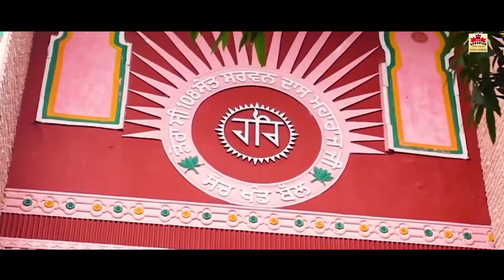jhuk jhuk ke Jinna nhi || singer -:B-jassal || Canadian folk empire &Pargat sidhana Canada present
Song-: jhuk jhuk ke jina nhi
Singer-:B-jassal
Director-:Malkit Singh, Nachatter Goniana
D.O.P-: naresh Paul
Spl Thanks-:Nikka singer ,manish ,Gagan sondhi (radio present) HARLEEN ,Daljeet ,sukh bolina Uk
Spl thanks S.MATTU Nachatter Goniana, Balkar Canada , Raj mehraj